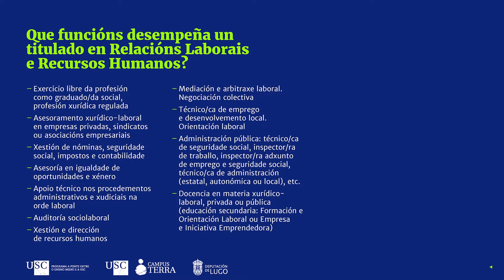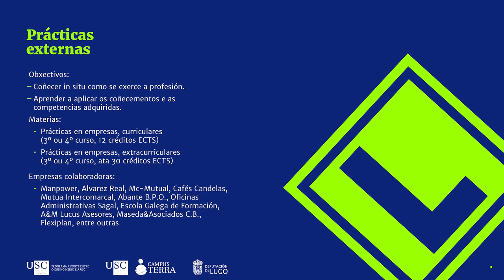Grao en Relacións Laborais e Recursos Humanos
00:00 Portada
00:05 Sumario
00:15 Que é o Grao en Relacións Laborais e Recursos Humanos?
00:20 Que funcións desempeña un/unha titulado/a en Relacións Laborais e Recursos Humanos?
00:35 E a titulación axeitada para ti?
00:45 Saídas profesionais
00:55 Datos de inserción laboral
01:05 Capacitación
01:15 Características xerais do título
01:20 Materias do plan de estudos | http:/ir.gl/RRLLestudos
01:25 Prácticas externas
01:35 Programas de mobilidade | http:/ir.gl/sicue | http:/ir.gl/erasmus | http:/ir.gl/outgoing
01:45 25 anos de aval: Terra=traballo
01:50 Resumo
02:00 Peche